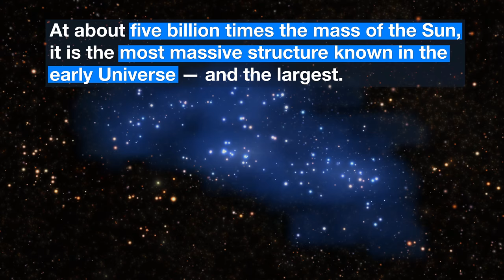Largest Galaxy Proto Supercluster Found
An international team of astronomers using the VIMOS instrument of ESO’s Very Large Telescope have uncovered a titanic structure in the early Universe. This galaxy proto-supercluster — which they nickname Hyperion — was unveiled by new measurements and a complex examination of archive data.

This is the largest and most massive structure yet found at such a remote time and distance — merely 2 billion years after the Big Bang.

A team of astronomers, led by Olga Cucciati of Istituto Nazionale di Astrofisica (INAF) Bologna, have used the VIMOS instrument on ESO’s Very Large Telescope (VLT) to identify a gigantic proto-supercluster of galaxies forming in the early Universe, just 2.3 billion years after the Big Bang.

This structure, which the researchers nicknamed Hyperion, is the largest and most massive structure to be found so early in the formation of the Universe. The enormous mass of the proto-supercluster is calculated to be more than one million billion times that of the Sun.

This titanic mass is similar to that of the largest structures observed in the Universe today, but finding such a massive object in the early Universe surprised astronomers.

Credit:
Directed by: Nico Bartmann.
Editing: Nico Bartmann.
Web and technical support: Mathias André and Raquel Yumi Shida.
Written by: Sara Rigby and Calum Turner
Footage and photos: ESO, J. Colosimo, L. Calçada, Olga Cucciati et al.